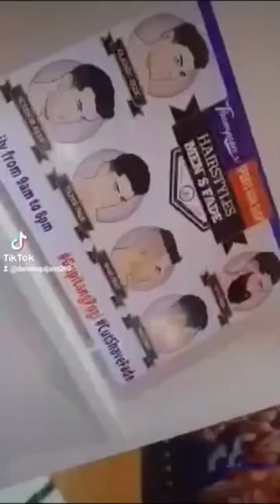Thompson's sports hair shop